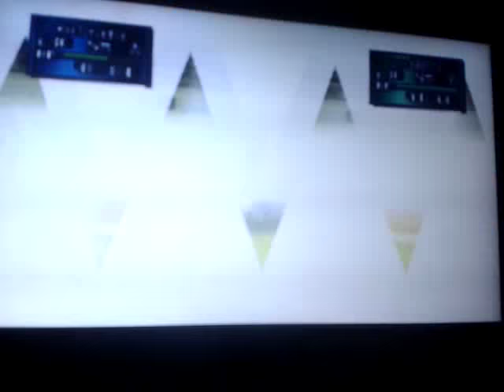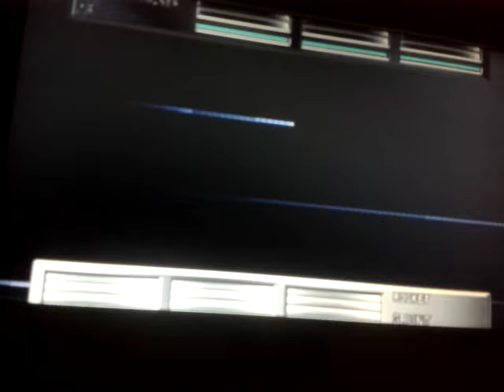pokemon stadium 2 challenge cup poke ball lv30